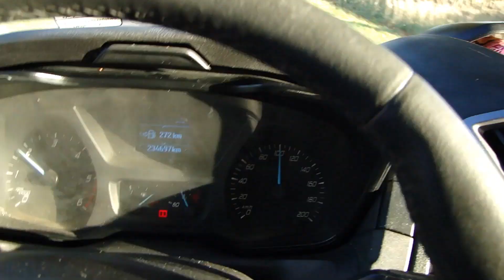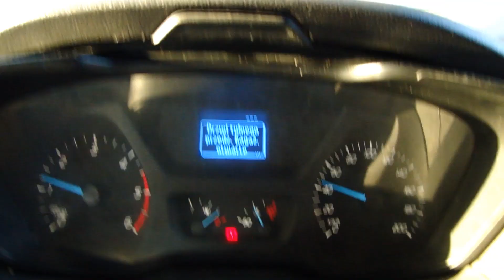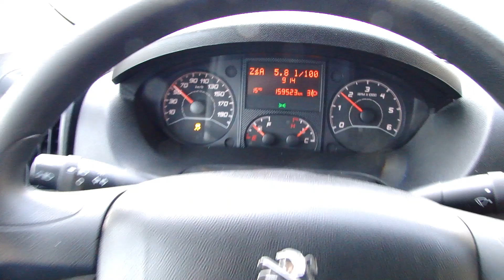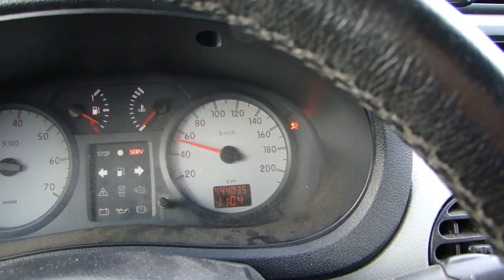Skazany na transport 2#16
Tym razem dwa dni po okolicy . Różne auta . Zapraszam .